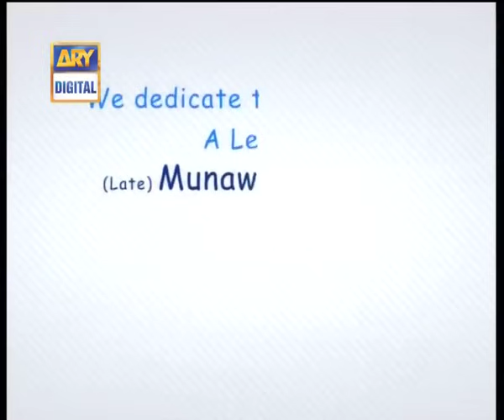Bulbulay Episode – 13 | ARY Digital Drama